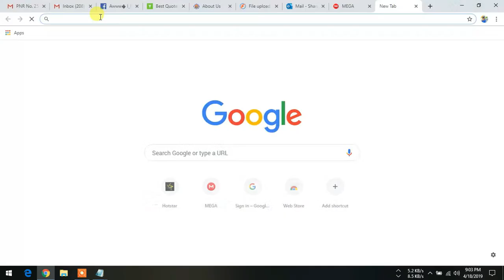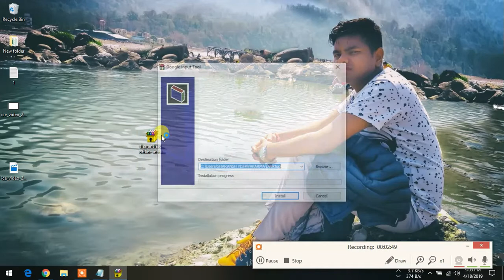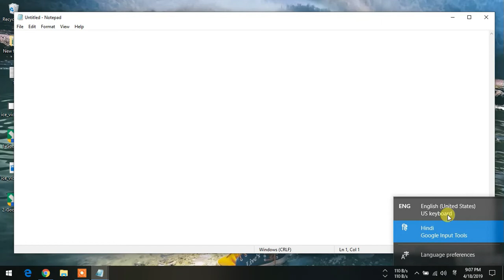Computer me english keyboard se hindi me kese likhe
How to write in hindi using normal keyboard IN COMPUTER

DOWNLOAD

mega

google drive